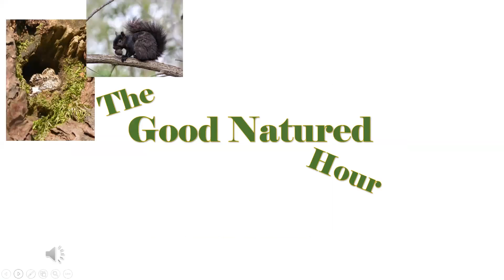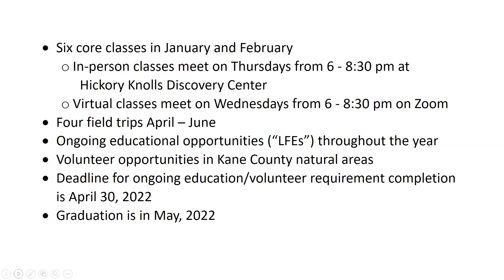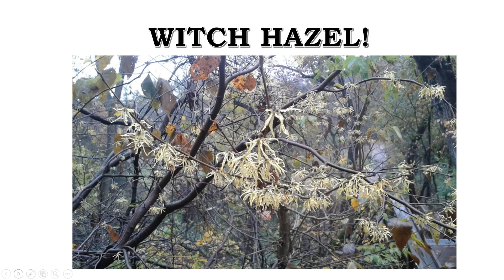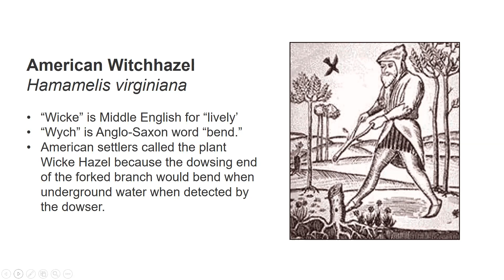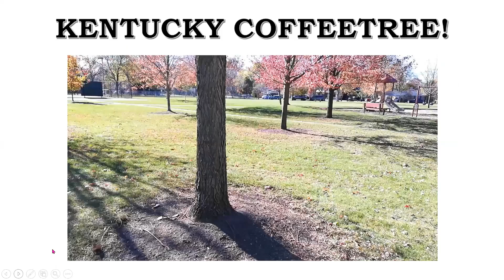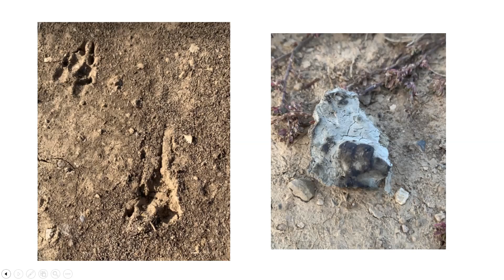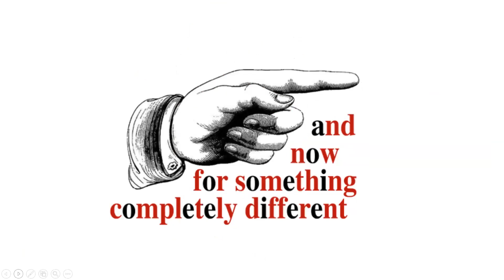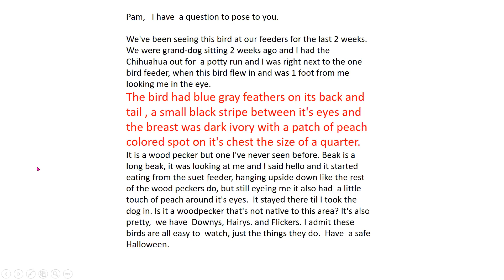November 3, 2020 Good Natured Hour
Kane County Certified Naturalists
A Naturalist Looks at Halloween Candy
Mystery Digger
Witch Hazel
Kentucky Coffeetree
Flying Squirrel Fluorescence